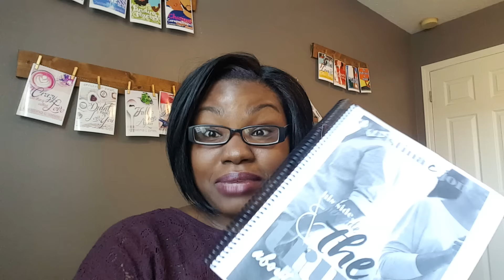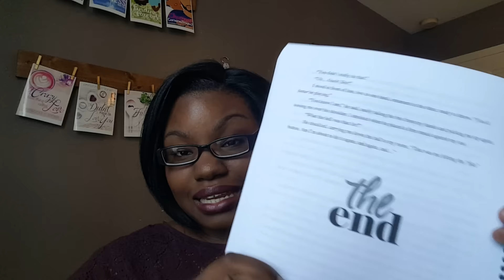Talking about The Truth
Just my thoughts on upcoming release!